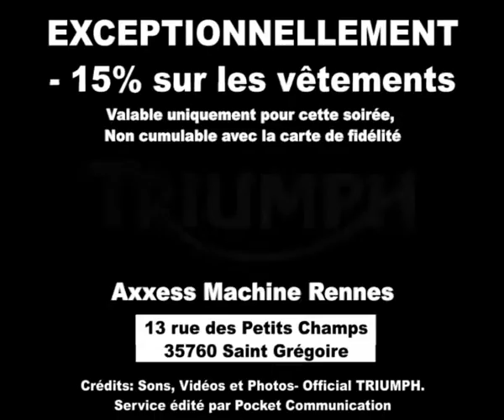INVITATION SOIREE TRIUMPH RENNES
La Nouvelle Speed Triple 2011 sublime les gènes de sa lignée : l'emblématique trois cylindres de 1050cc se voit optimisé pour plus de couple tout en baissant sa consommation, double-optiques, monobras, double silencieux en position haute et toujours ce style ravageur. Une alchimie résolument moderne faisant la part belle aux pièces raffinées, pour vous offrir des prestations dynamiques encore plus sensationnelles...

Découvrez-la... en exclusivité chez votre concessionnaire VENDREDI 5 NOVEMBRE à partir de 18h30 lors d'une soirée spéciale qui lui sera entièrement consacrée.